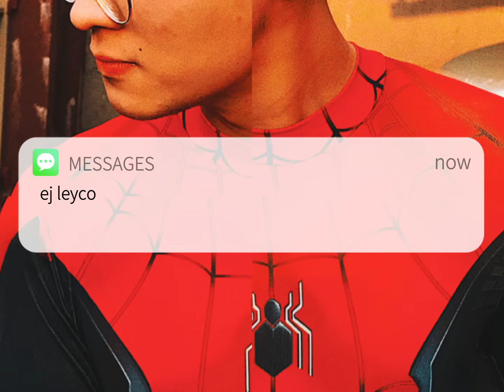INTRO | EJ Leyco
Ayun na nga.